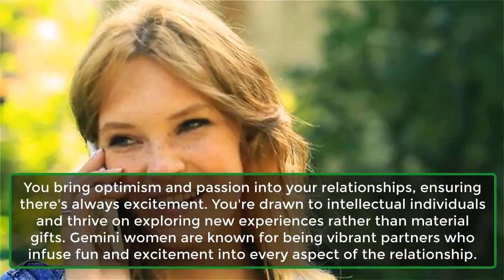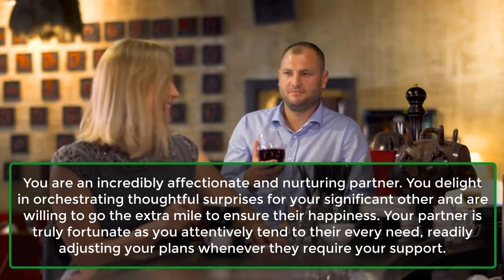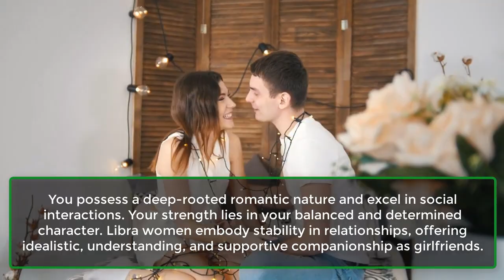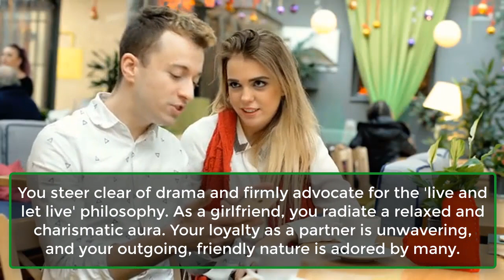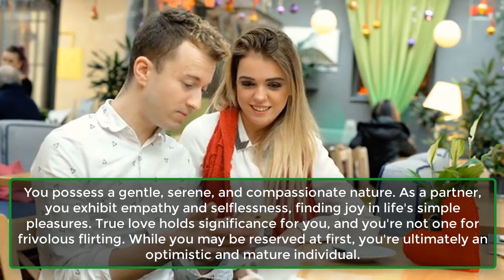What Kind Of Girlfriend Are You, Based On Your Zodiac Sign | Human Psychology Facts | Awesome Facts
Your astrological sign can reveal significant insights into your personality, particularly concerning relationships. Each sign possesses distinct traits that contribute to its individuality and uniqueness.
Whether you embody the qualities of a vivacious and outgoing partner or exude a more reserved demeanor, your zodiac sign can provide valuable indications.
1. Aries- Independent.
2. Taurus- Reliable.
3. Gemini- Lively.
4. Cancer- Emotional.
5. Leo-Loyal.
6. Virgo- Pragmatic.
7. Libra- Romantic.
8. Scorpio-Sensual.
9. Sagittarius- Adventurous.
10. Capricorn- Mature.
11. ​Aquarius- Rational.
12. ​Pisces- Sensitive.